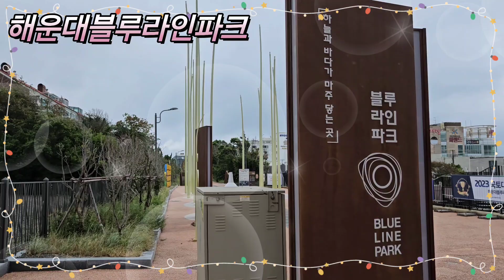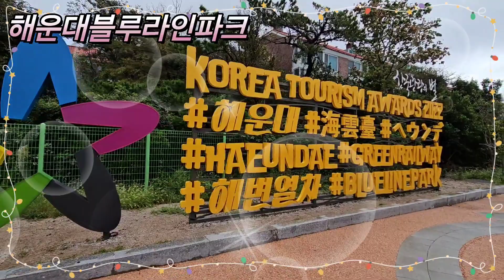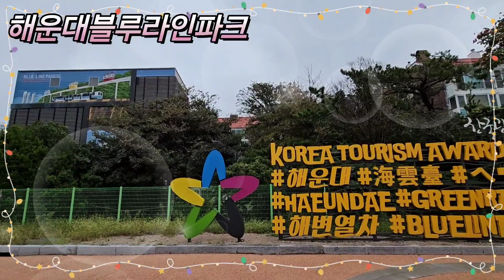부산여행 추억속으로~~딸과함께